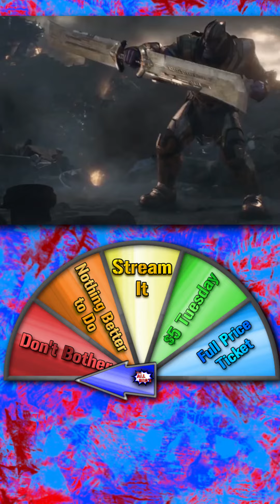All Bro's Recommendation: Avengers: Endgame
Avengers: Endgame is currently available on Disney Plus!